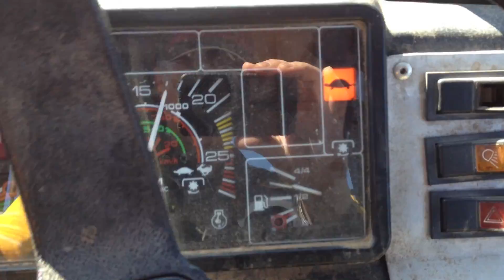La Fleur Du Pommier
Chopping...